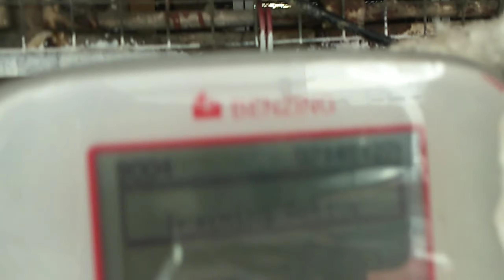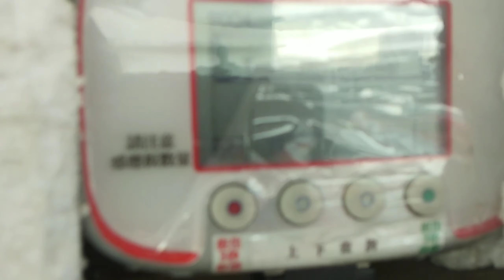Loft Renovation Tour/Update (Anyare?) | First Training (Smash agad?!)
Mga Kalapatids! Welcome po sa panibagong video! Samahan nyo kaming Alamin kung ano nga bang nangyare sa Loft at mga Warriors ni Boss Paquito..

Maraming maraming Salamat po sa Dios sa lahat ng inyong suporta!! God Bless Us all!

🎶Music🎶
Track: NORTIN - Hypnotized